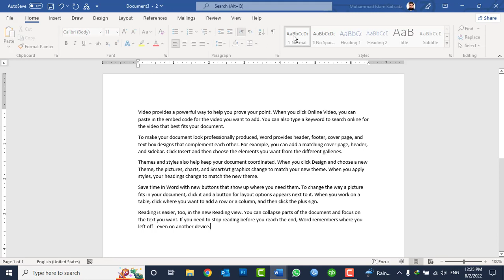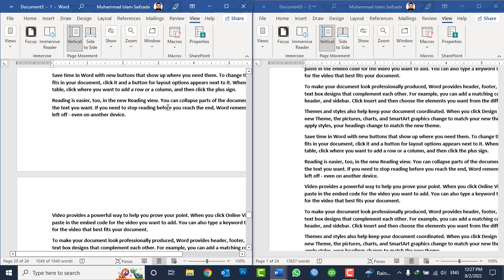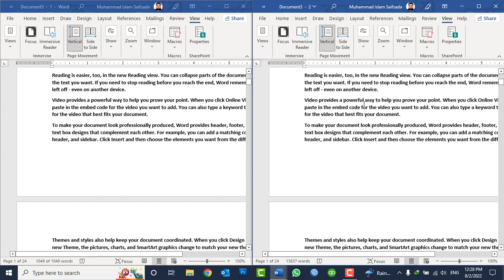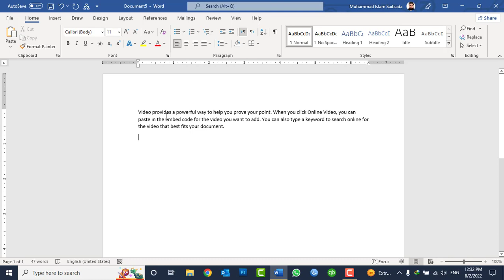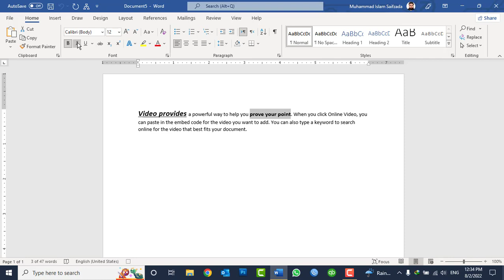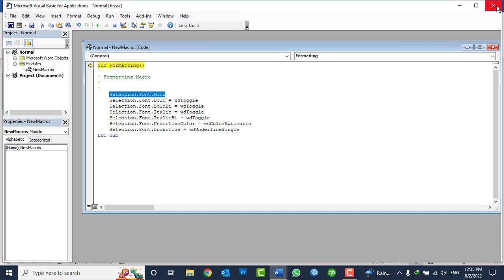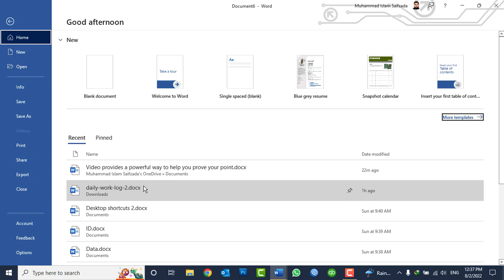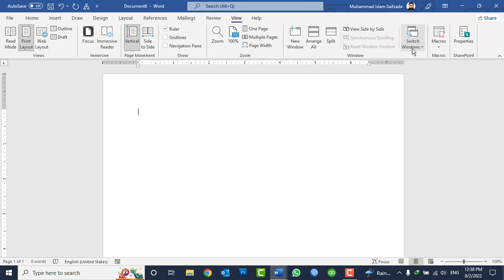MS WORD 2021 Tutorials in Pashto Lesson No 26